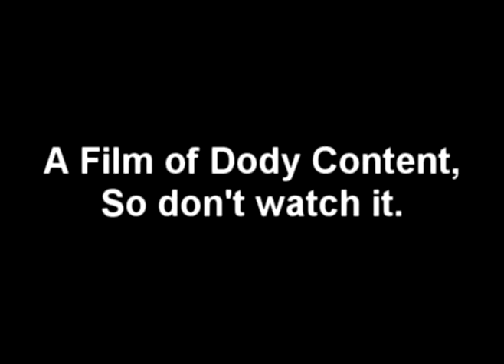Luv & my Ex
My second film, re cut. Still learning, so hopefully they will get better. :)